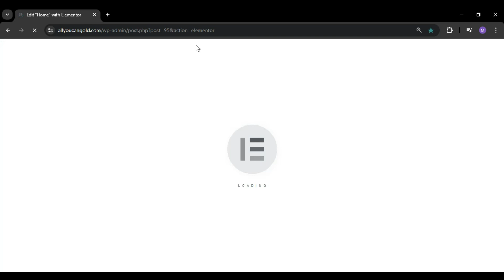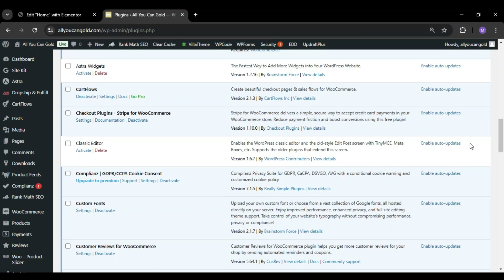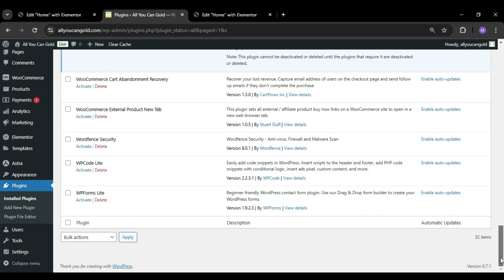How to Fix Elementor Loading Errors in 1 Minute | Solve 'Preview Could Not Be Loaded' Issue Easily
Are you frustrated with Elementor showing errors like "Preview Could Not Be Loaded", "Can't Edit with Elementor", or other loading problems when trying to build your WordPress site? Don’t worry—this video has got you covered!

In this tutorial, I'll show you how to fix Elementor loading issues step-by-step within just 1 minute. Whether you’re dealing with plugin conflicts, memory limits, or safe mode errors, this quick fix will get your Elementor editor back to normal in no time.

✅ How to resolve the "Preview Could Not Be Loaded" error
✅ Fixing Elementor not loading or stuck on the loading screen
✅ Common reasons behind Elementor errors and their solutions
✅ Troubleshooting plugin conflicts and enabling safe mode

Don’t let technical issues hold you back from creating your dream website! Watch the video now and fix your Elementor problems quickly and easily.